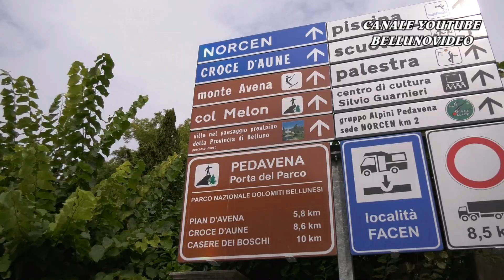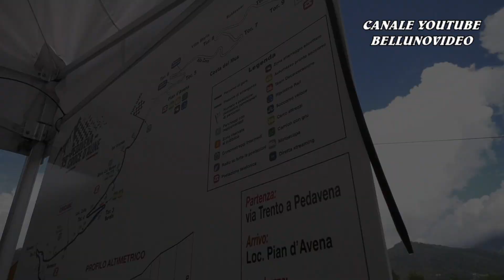SALITA PEDAVENA - CROCE D'AUNE 2023 | MAURIZIO BERLANDA | DAIMLER BENZ 280 CE | VIDEOCLIP